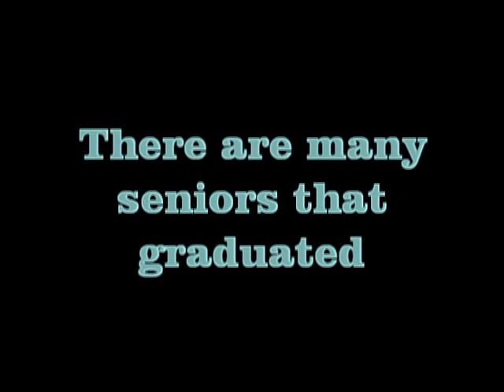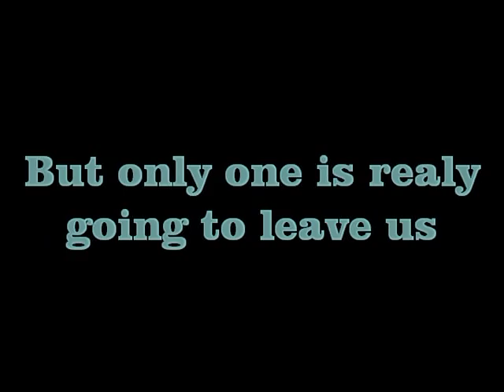Treys goodbye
freind moving from cordova to arkansaws